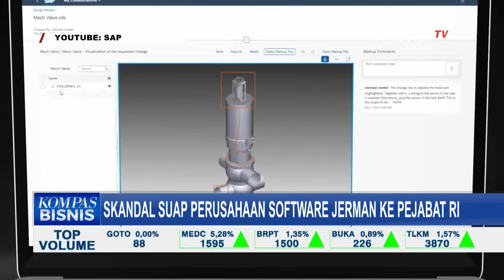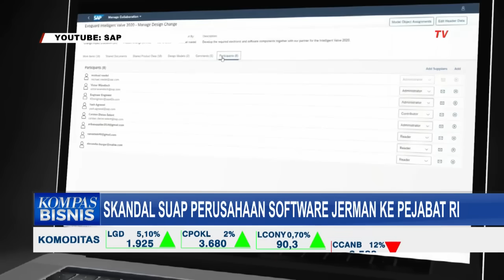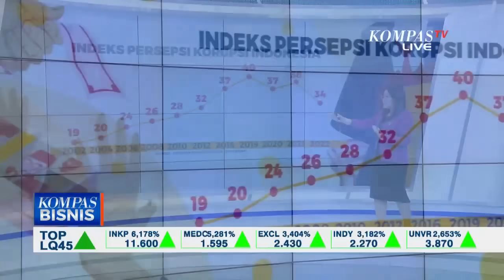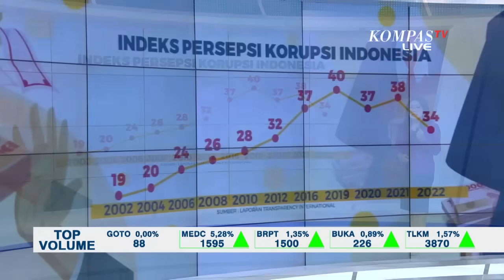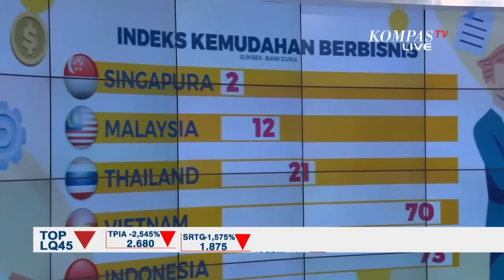Skandal Suap Perusahaan Software Jerman ke Pejabat RI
KOMPAS.TV - Perusahaan software asal Jerman (SAP), terbukti melanggar undang-undang praktik korupsi asing.

SAP terbukti menyuap pejabat di 7 negara, salah satunya di Indonesia untuk memuluskan bisnisnya.

6 negara lain adalah Afrika Selatan, Malawi, Kenya, Tanzania, Ghana, dan Azerbaijan.

Bentuk penyuapan berupa uang tunai, sumbangan politik, transfer elektronik dan beragam barang mewah.

Skema penyuapan terjadi dalam periode 2015 dan 2018.

Departemen Kehakiman Amerika Serikat mendenda sap 220 juta dollar Amerika atau setara Rp 3,4 triliun untuk menyelesaikan penyelidikan yang saat ini sedang dilakukan.

Atas kasus ini sap mengatakan akan terbuka selama proses investigasi.

Baca Juga Minta Nadiem Perbesar Anggaran Riset, Jokowi: Presiden Enggak Akan Berani Motong di